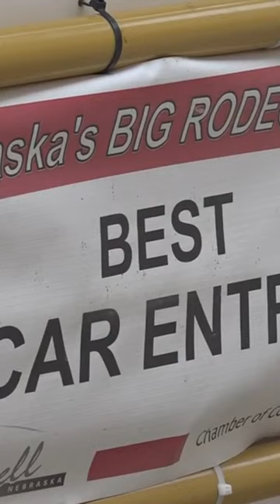A Crown Victoria with a full-sized bull named Howdy Doody was pulled over by police in Nebraska.